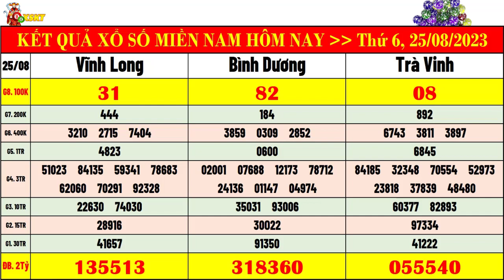kết quả xổ số miền nam hôm nay thứ 6 ngày 25/8/2023 | xs vĩnh long, xs bình dương, xs trà vinh